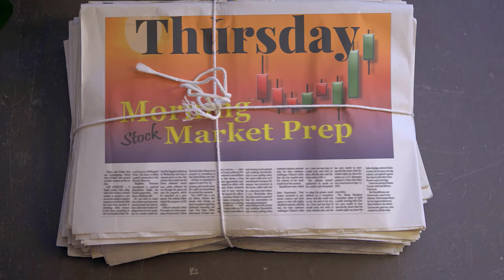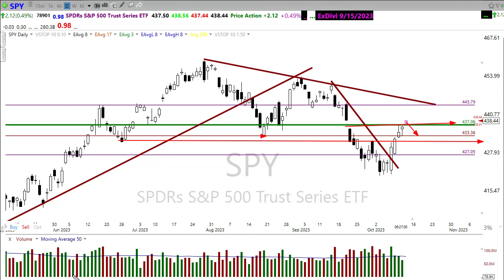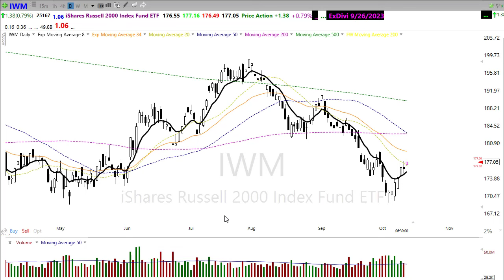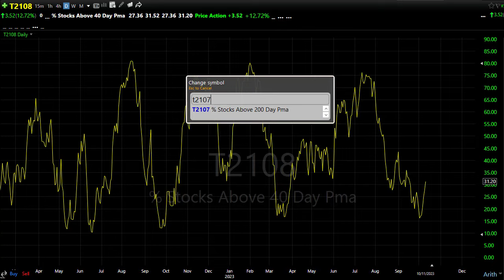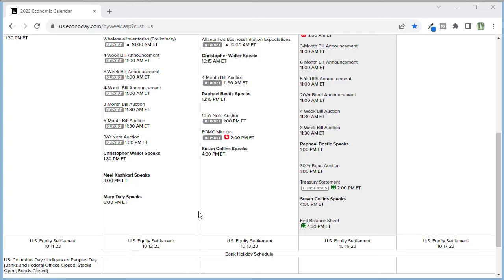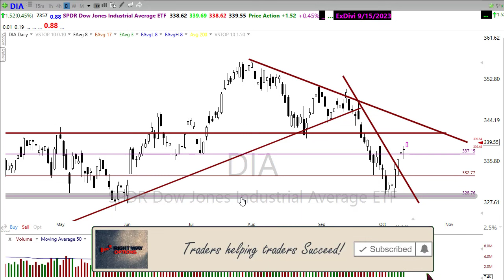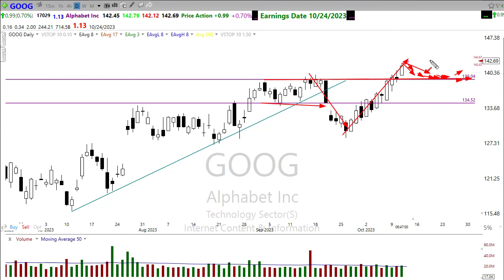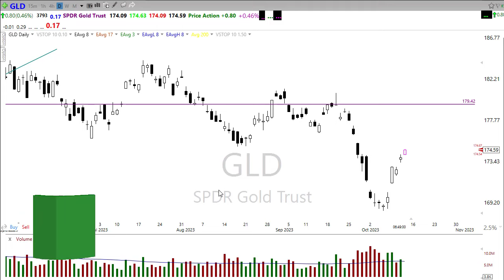Morning Market Prep | Stock & Options Trading | 10-12-23